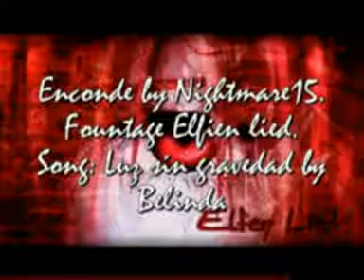Elfend Lied - Luz sin gravedad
Cancion de belinda- luz sin gravedad con imagenes de elfen lied